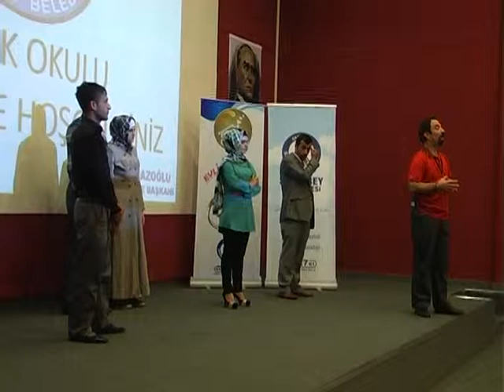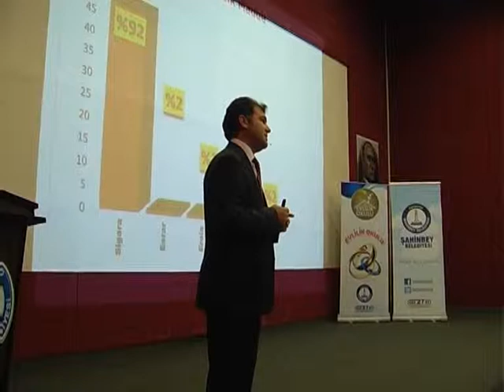Şahinbey Belediyesi Evlilik Okulununa Çiftler Yoğun İlgi Gösteriyor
Şahinbey Belediyesi tarafından düzenlenen ve aile yapısının sağlam temeller üzerine kurulması ile toplumdaki aile yapısının bozulmaması için evlenecek olan ve evli çiftlere evlilik hakkında bilgilendirici eğitimlerin verildiği evlilik okulu eğitim seminerleri devam ediyor.

Şahinbey Kültür Merkezinde düzenlenen evlilik okuluna Şahinbey Belediyesi öncülüğünde Gaziantep Emniyet Müdürlüğü, Zirve Üniversitesi, Gaziantep İl Milli Eğitim Müdürlüğü, İl Müftülüğü ve Milli Eğitim Şahinbey Rehberlik Araştırma Merkezi olmak üzere beş kurumun destek veriyor. Seminerde İl Müftü Vekili Mahmut Karatepe İslam'da ailenin önemi, Şahinbey Rehberlik Araştırma Merkezinden Psikolog Sabri Özdemir, Yeni evli çiftlerin uyum süreci ve İl Emniyet Müdürlüğü'nden İsmail Uzkar zararlı madde alışkanlıklarından korunma konularında bilgiler verdi.

İslam'da ailenin önemi konusunda bilgiler veren İl Müftü Vekili Mahmut Karatepe, Müftülük olarak bizim hedefimiz sadece camide bulunan kardeşlerimizle sohbet etmek değil her platformda insanlarımızla yüz yüze gelip onların ihtiyaç duyduğu konuları ifade etmektir. Bu imkanı bizlere sağlayan Şahinbey Belediyemize çok teşekkür ediyoruz."dedi.

Şahinbey Rehberlik Araştırma Merkezinden Psikolog Sabri Özdemir ise, evlilik okuluna katılanları çok istekli olduğunu belirterek, evlilik yolunun başında olan bu vatandaşlarımız Şahinbey Belediyemizin bu güzel organizasyonu ile güzel bilgiler almaktadırlar."dedi.

Evlilik okulu eğitim seminerine katılan çiftler ise,  hayatlarının en önemli dönüm noktalarından biri olan evlilik öncesi bunun eğitimini almaktan büyük mutluluk duyduklarını belirterek, "bu eğitimlere katıldıktan sonra eşimizle aramızdaki diyaloglar eskiye göre çok değişti. Birbirimizi daha iyi anlamamıza neden oluyor. Bizlere bu imkanı sunan Şahinbey Belediye Başkanımız Mehmet Tahmazoğlu'na çok teşekkür ediyoruz."dedi.